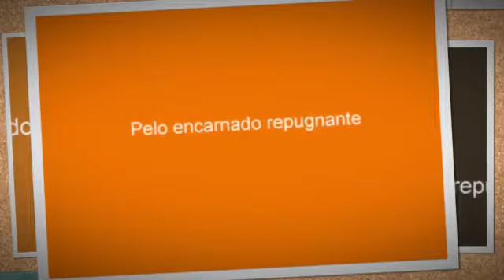ingrown hairs, sinistro - removendo um cravo sebaceo imenso